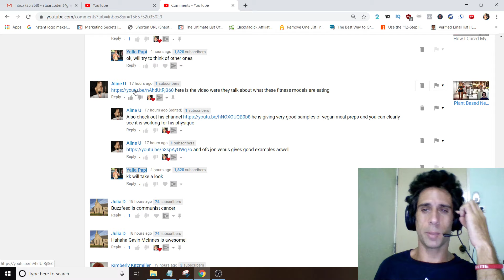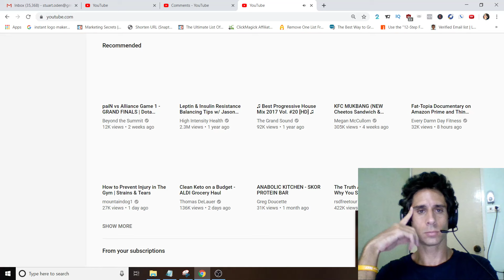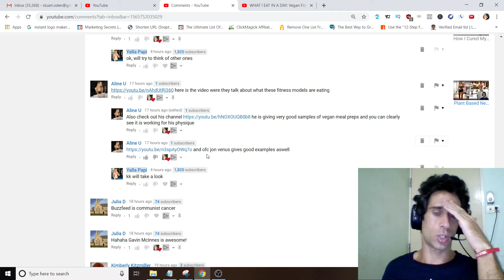Vegan Fitness Models Share Their Meal Plans - Video Breakdown